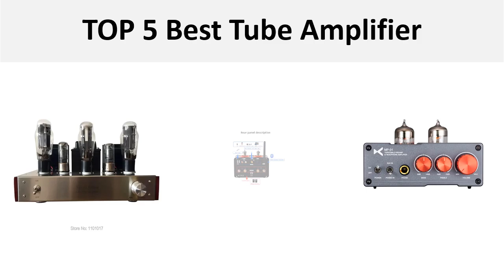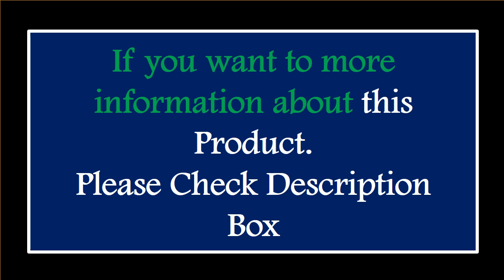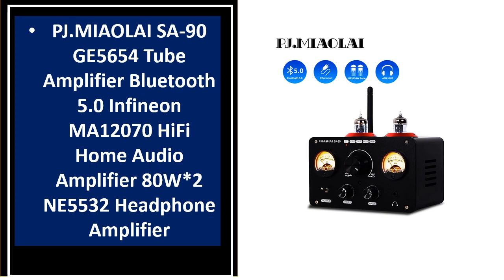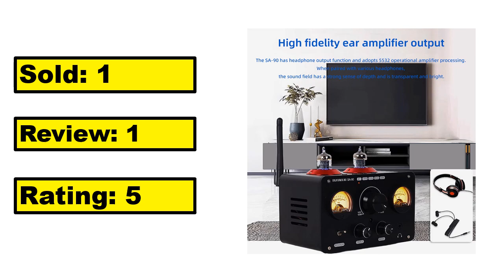TOP 5 Best Tube Amplifier Review 2024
1.AIYIMA T9 PRO APTX HD Bluetooth Amplifier Audio 100Wx2 HiFi Stereo Power Amplificador USB DAC COAX OPT VU Meter Tube Amplifier

2.AIYIMA Upgraded 6A2 Tube Preamplifier Amplifiers HiFi Preamp Bile Buffer Audio Amp Speaker Sound Amplifier Home Theater DIY

4.PJ.MIAOLAI SA-90 GE5654 Tube Amplifier Bluetooth 5.0 Infineon MA12070 HiFi Home Audio Amplifier 80W*2 NE5532 Headphone Amplifier

5.OldBuffalo 6N5P Triode Tube Amplifier HIFI EXQUIS Parallel Connection Signal-Ended 6AS7 6080 Lamp AMP OBF6N5P